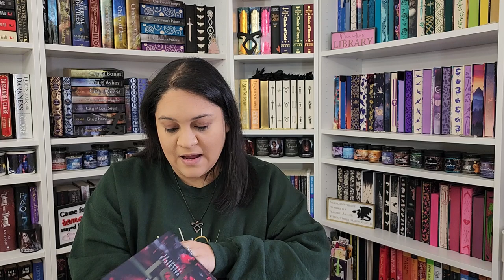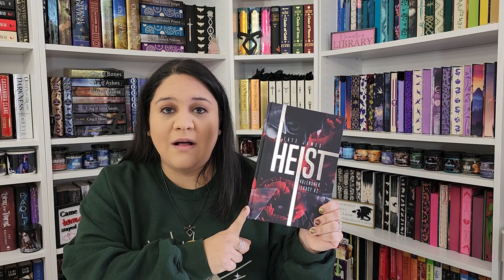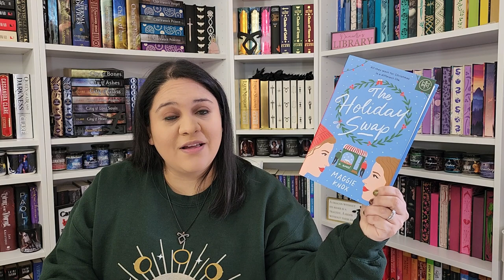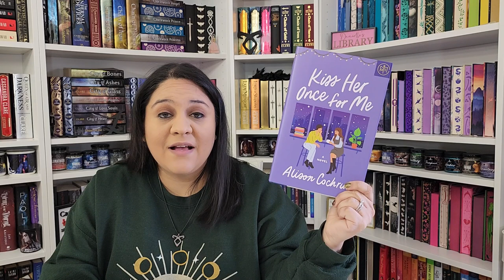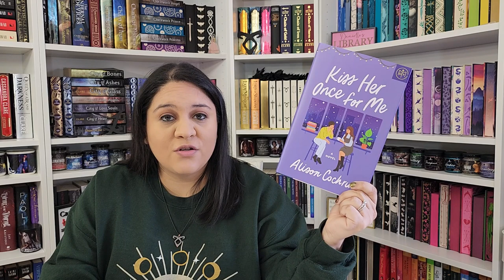New Releases & TBR (❄️Lightfall) | Dec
Here are all the new releases I'm excited for in December as well as my TBR.

Books:
Howl For the Gargoyle - Kathryn Moon
Gold - Raven Kennedy
3 Stolen Kisses - Cassie Mint
Heartstopper Vol 5 - Alice Oseman
Puck & Her Blades - Rosemary A. Johns
Ruthless Vows - Rebecca Ross
Snowed Inn (With a Demon) - L.E. Eldridge
Heist - Tate James
The Holiday Swap - Maggie Knox
Kiss Her Once For Me - Alison Cochrun

G's Lightfall announcement video.

*Library sign, Shadowhunter runes, Fourth Wing sign are all from here.

Amazon Wishlist